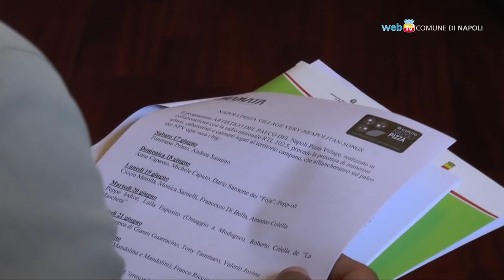Napoli Pizza Village, dal 17 giugno sul lungomare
Dal 17 al 25 giugno torna Napoli Pizza Village sul lungomare. Apertura anche a pranzo nei week end, tra gli ospiti Francesco Gabbani mercoledì sera, e la 16° edizione del Trofeo Caputo con circa 600 pizzaioli in gara da tutto il mondo.